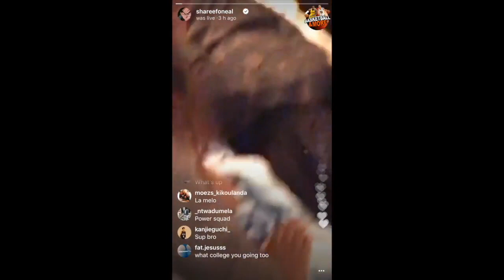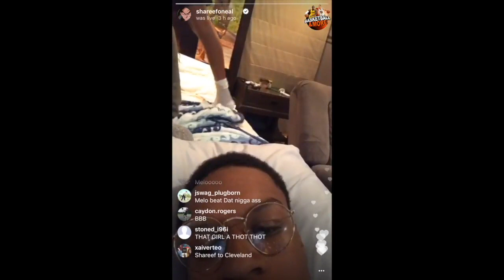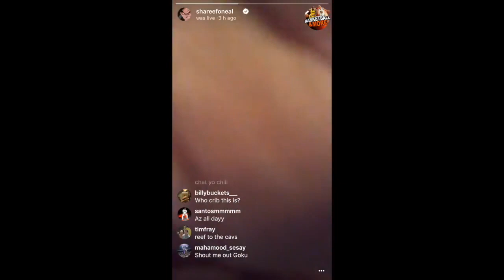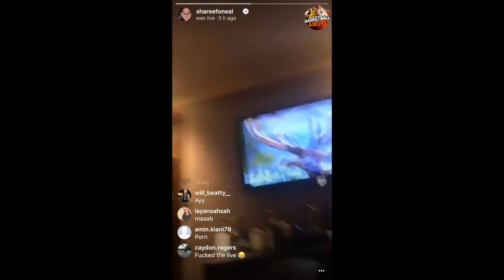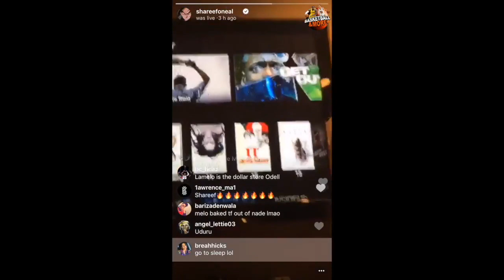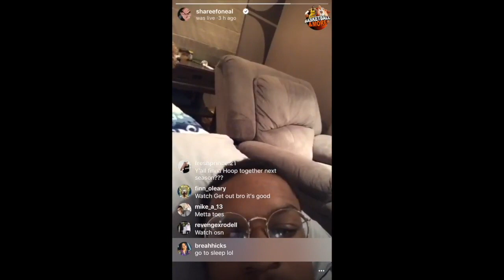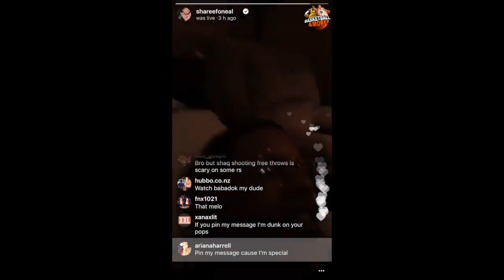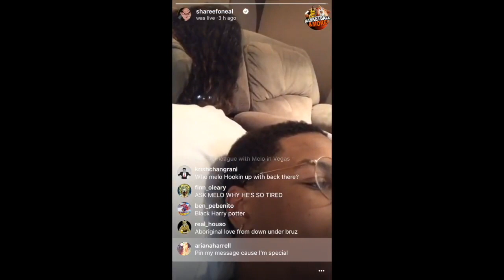LaMelo Ball New Instagram Story